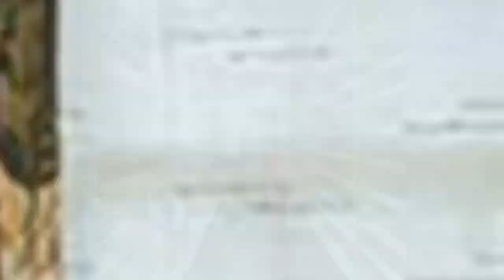75 Beautiful Women'S Brown Floor Closet Design Ideas #1343 🛋